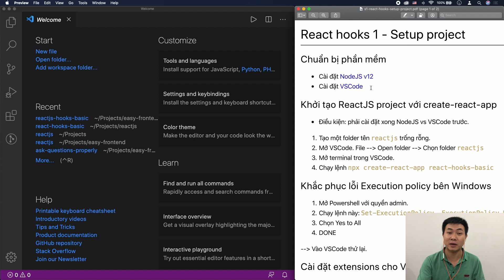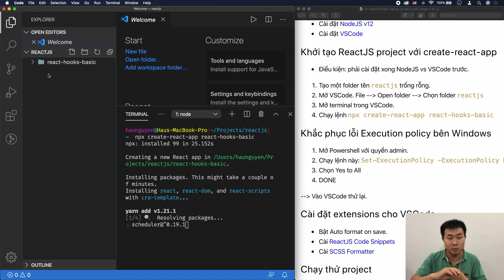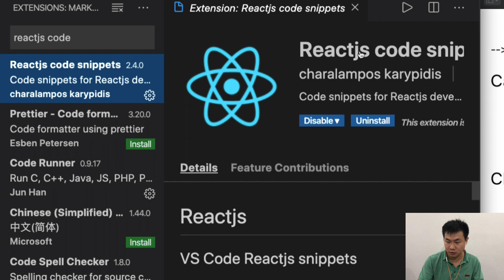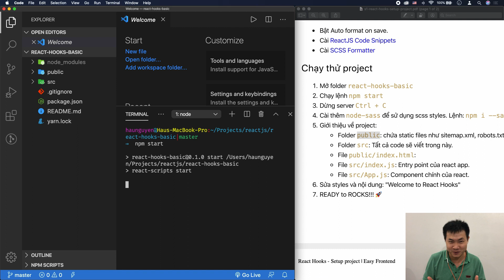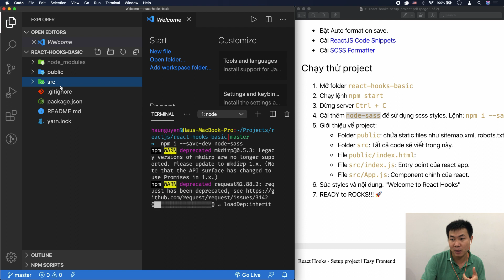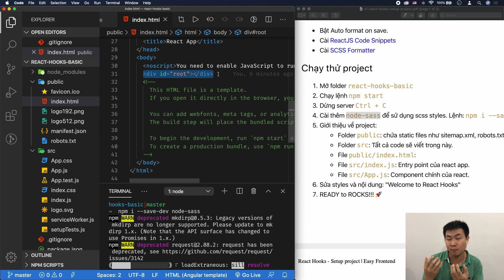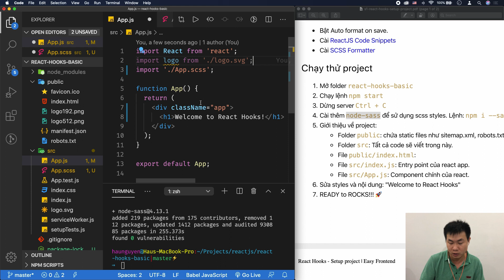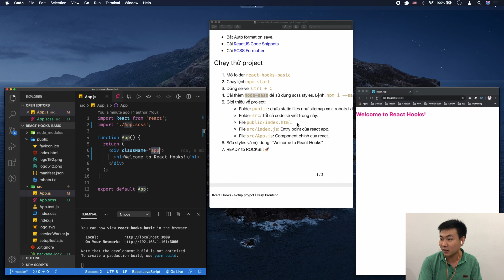React hooks: 01 - Setup project với create react app (2020)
Hướng dẫn tạo project react với create react app để sẵn sàng cho series React hooks.

✅  Hướng dẫn cách code được scss trong react project
✅  Giới thiệu cấu trúc folder, file của project
✅  Sử dụng các extension như: SCSS Formatter, ReactJS Code Snippet.

💻 Easy Frontend 🎉

Nơi kiến thức lập trình web frontend (html/css/javascript/reactjs) được chia sẻ một cách đơn giản, dễ hiểu mà đặc biệt là vui 😊 Với những tài liệu (tutorial) được biên soạn một cách kĩ lưỡng để giúp các bạn developer mới có thể nắm bắt vấn đề một cách nhanh chóng và hiệu quả. Từ đó nâng dần khả năng coding của các bạn lên theo thời gian.

❤️ Ủng hộ mình làm videos thì đóng góp tại đây nhé:
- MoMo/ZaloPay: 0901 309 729